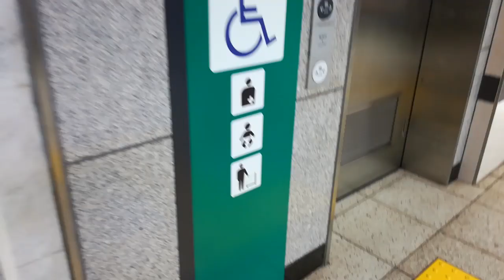新宿トイレ 丸ノ内線新宿駅改札前 オストメイト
メトロプロムナードの公衆トイレ
始めて入りましたが広くてビックリ
人通りの多い通路にある為、落ち着かない人もいるかも